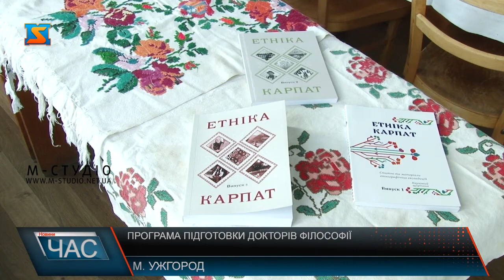Програма підготовки докторів філософії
1 березня відділ аспірантури та докторантури Ужгородського національного університету розпочав прийом документів до вступу до стаціонарної та заочної аспірантури за контрактною формою навчання. А  вже цими днями в приміщенні малого залу вченої ради УжНУ пройшла презентація програми підготовки докторів філософії за спеціальністю «Історія та археологія».